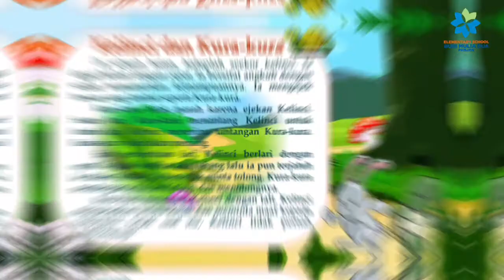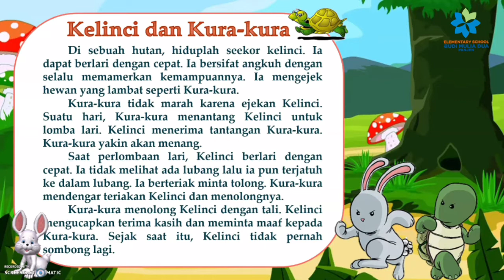DONGENG-FABEL | BAHASA INDONESIA GRADE 2